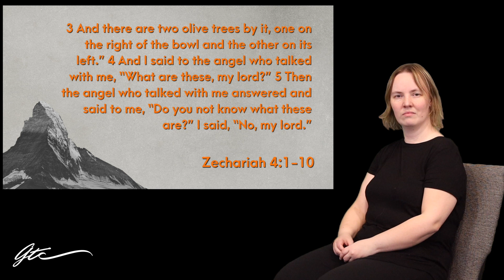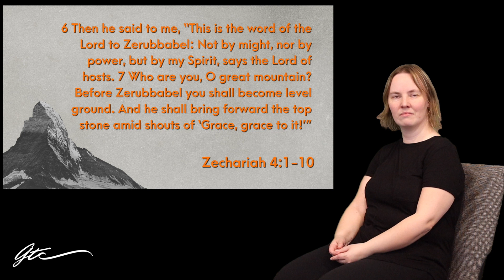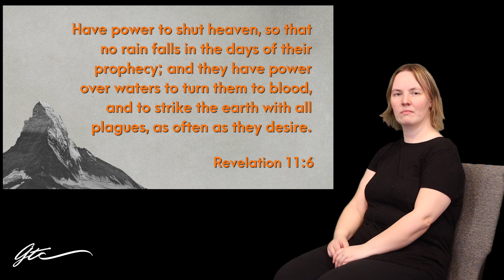ASL Service // November 15th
Register for in-person church at gtmoncton.com!

                    GT Family Life Ministries
                    Vertical Student Ministries
                    Nova Young Adults